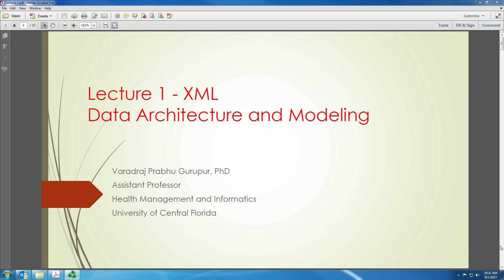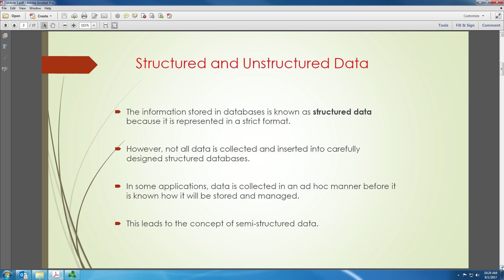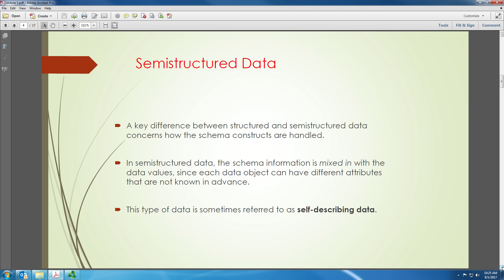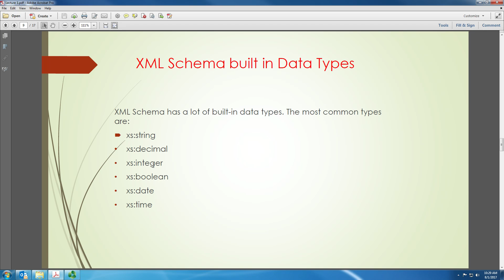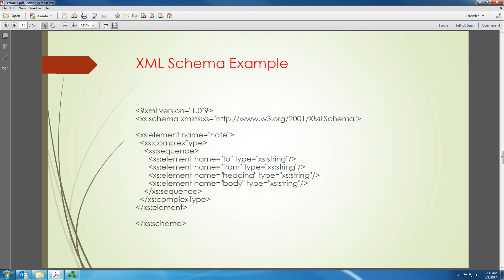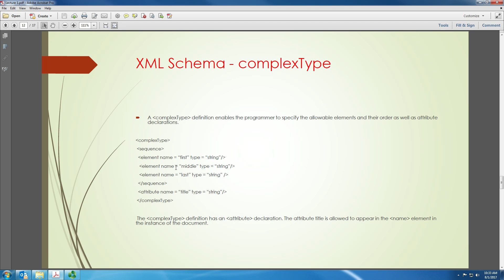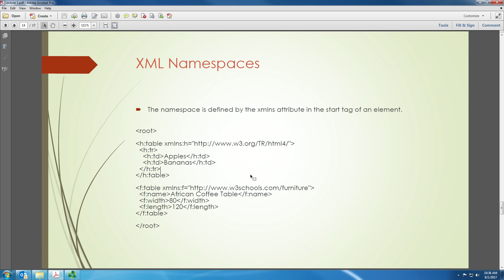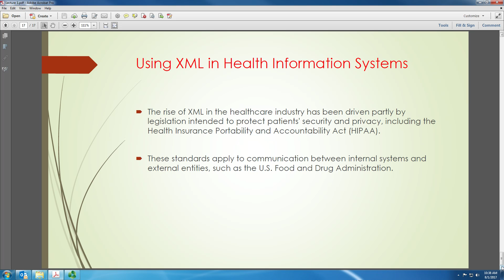Lecture 1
Lecture on XML for HIM 6124C